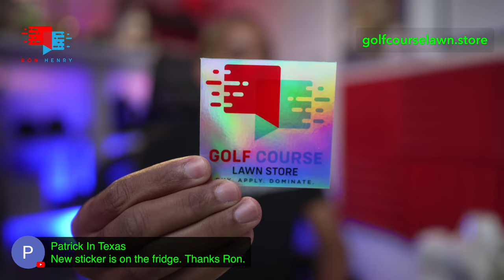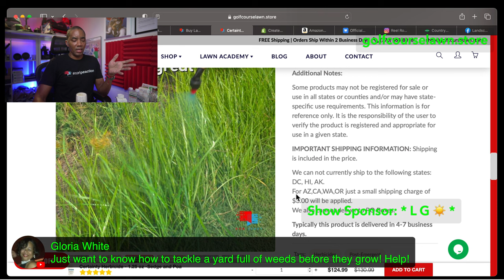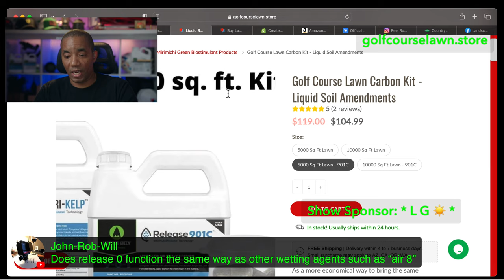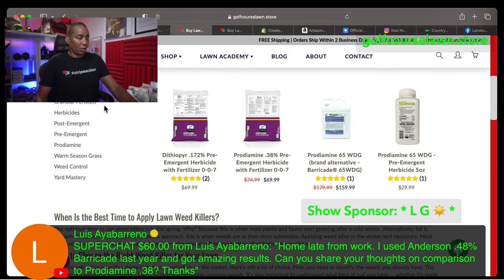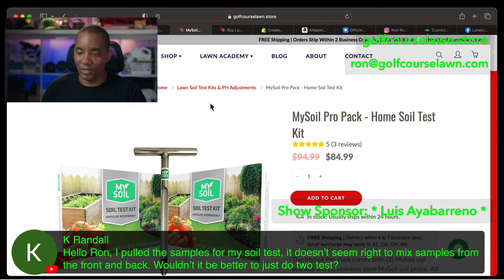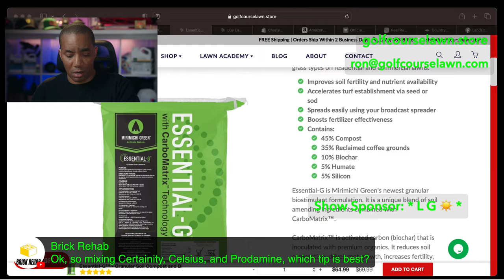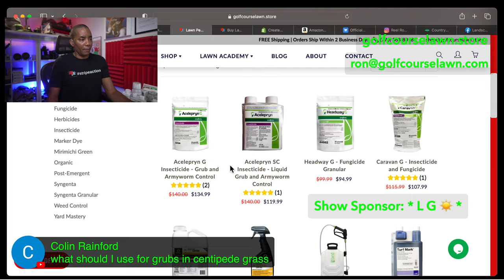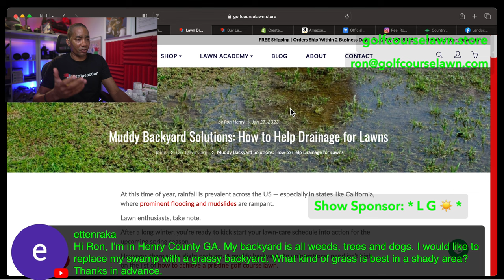Spring Lawn Preparation - Golf Course Lawn [Ron Henry - LIVE]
February is almost here which means lots of rain coming our way. Now is a great time to plan your pre-emergent application to keep your lawn weed free this spring.  Tonight we’ll discuss a few options to prepare your lawn to dominate!

MB01SXRSXARDPX4